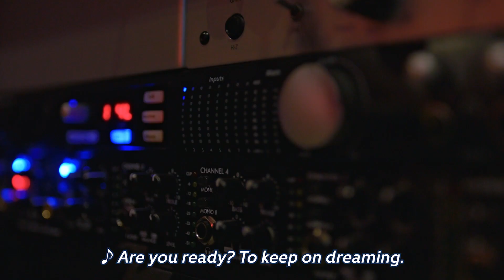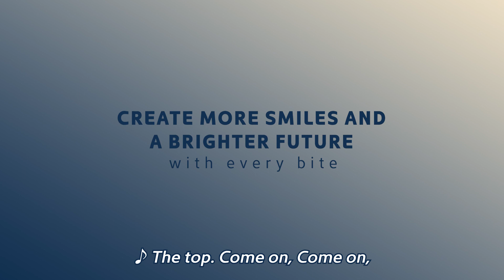Pave Your Path with Amber Benton and Marisa Perez (Part 1)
Senior Vice President of PepsiCo’s eComm Commercial Sales, Marisa Perez, and Vice President of Human Resources of Frito-Lay’s U.S. Supply Chain, Amber Benton, share how they have found success while making a positive difference during their nearly 20 years at PepsiCo.